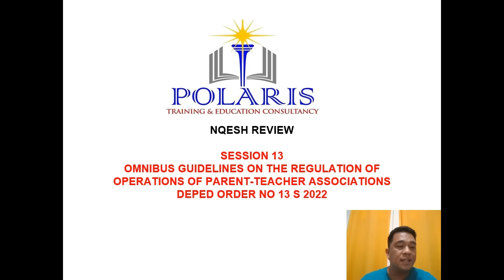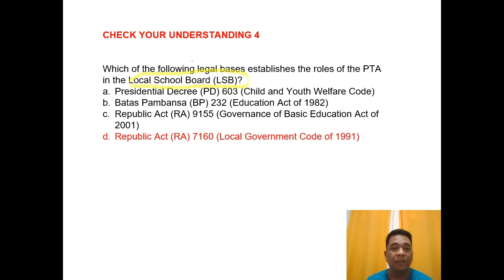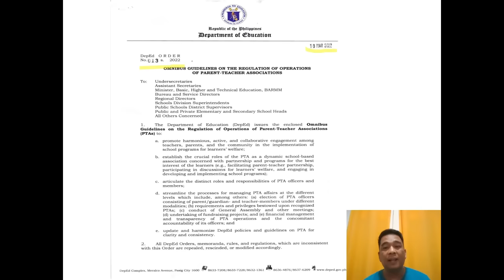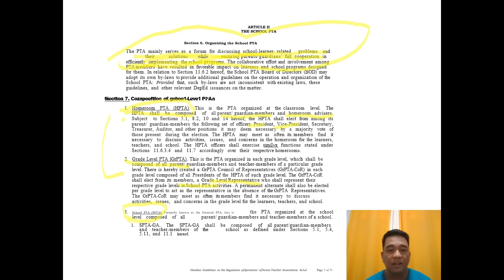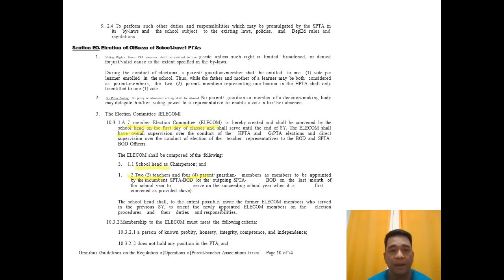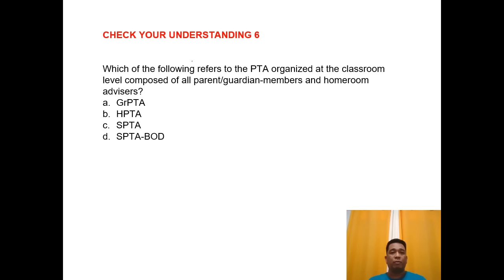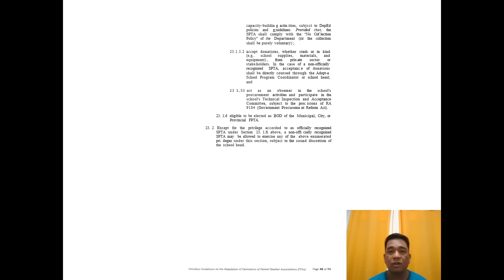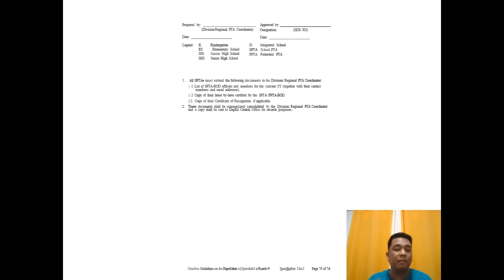NQESH REVIEW Session 13: Omnibus Guidelines on the Regulation of Operations of PTA (DO 13 s 2022)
This video provides Mock Test and discussion of the provisions of DO 13 s 2022 (Omnibus Guidelines on the Regulation of Operations of PTA.